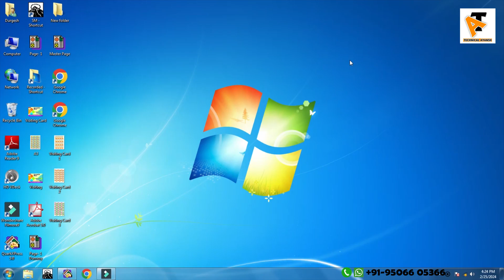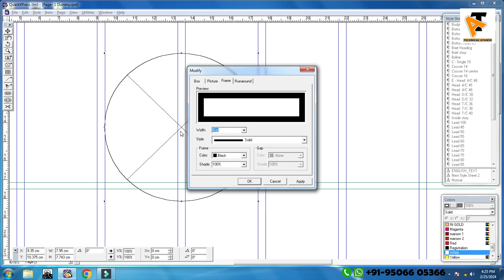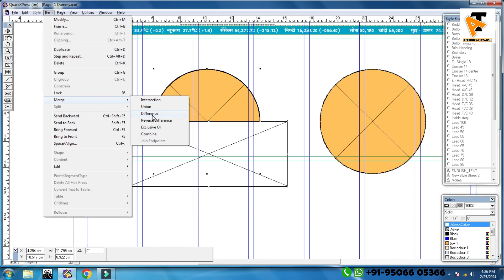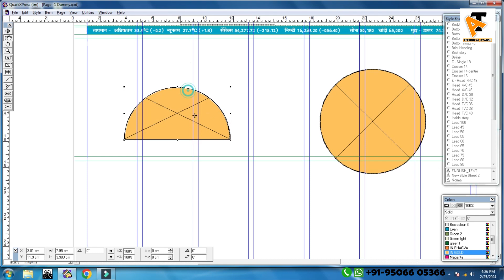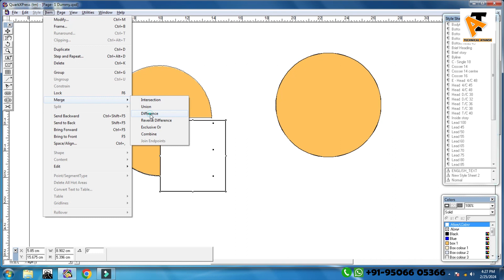How To Make Half Circle Box in QurakXpress Page | Technical Ayansh | Qurak पेज में हाफ सर्कल बॉक्स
How To Make Half Circle Box in QurakXpress Page | Technical Ayansh | QurakXpress पेज में हाफ सर्कल बॉक्स कैसे बनाएं | 2024 |